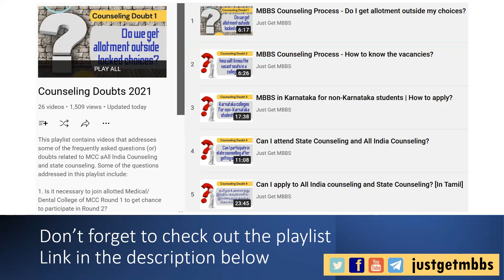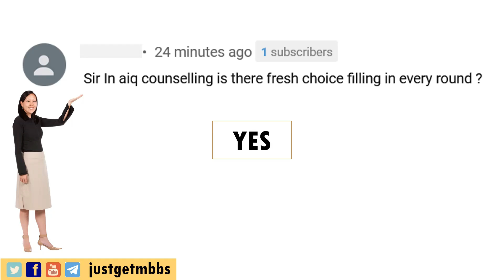Can I do fresh choice filling in every round? | Counseling Doubt 12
Can I do fresh choice filling in every round of MCC all India counseling? Is it compulsory to do fresh choice filling? What happens if I do not fill fresh choices?